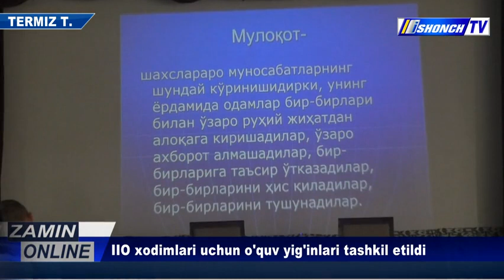Surxondaryodagi Harbiy qismda Ichki ishlar organlari xodimlari uchun oʻquv yigʻinlari tashkil etildi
Surxondaryo viloyatidagi Harbiy qismda Ichki ishlar organlari xodimlari uchun oʻquv yigʻinlari tashkil etildi.